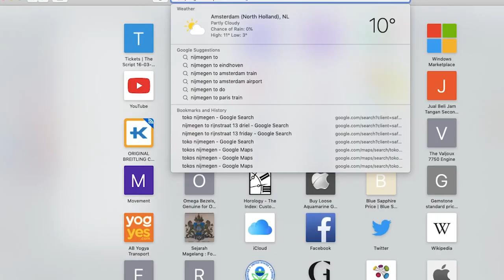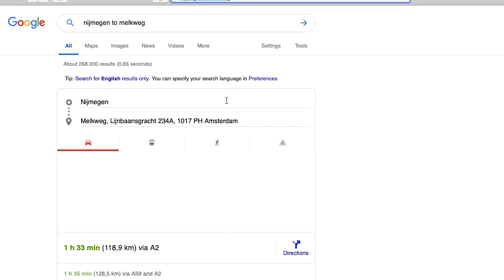VLOG | The Ultimate Guide to the Main Concert Halls in Amsterdam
Are you a concert lover? Our vlogger Selena gives you the ultimate tips to concert-going in Amsterdam from how to get to the venues, the type of concerts they host, where to buy your tickets, approximate waiting times and places where to eat before the show!